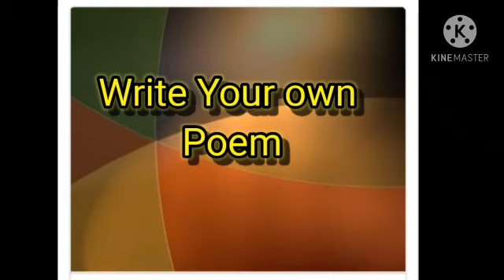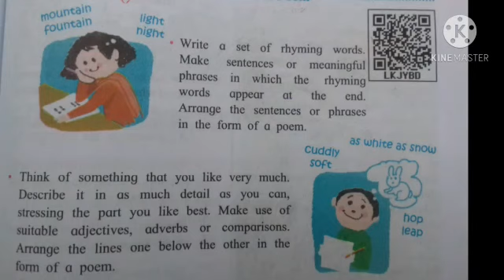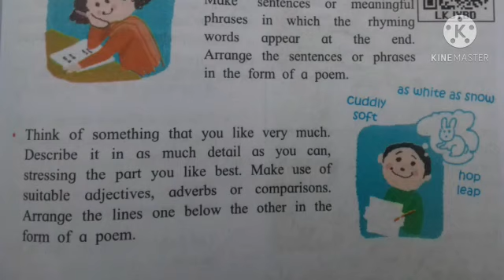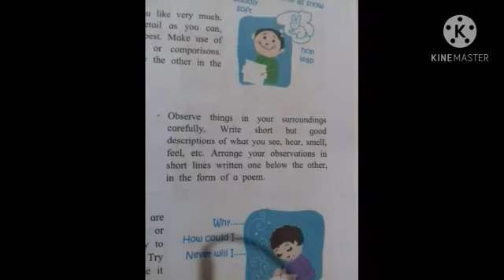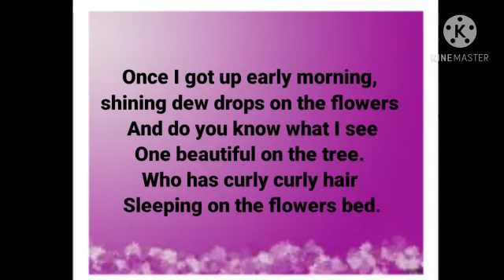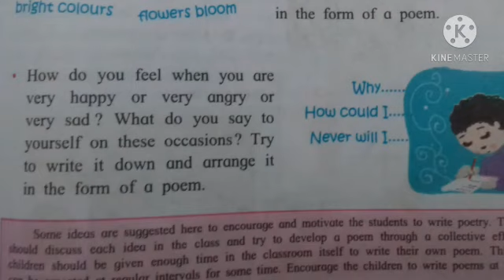Write your own poem, English class 5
Maharashtra state board, Mrs.Anupama Kadam